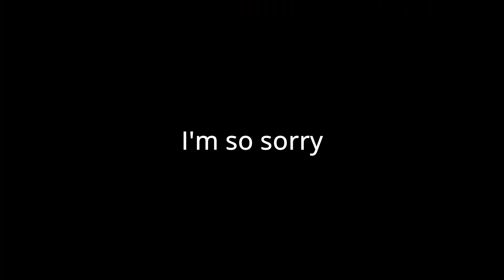s̶m̶o̶s̶h̶ p̶r̶e̶t̶t̶y̶c̶u̶r̶e̶ cursed.mp4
Pretty Cuwu

So I was marathoning smosh's try not to laugh while watching pretty cure for the first time. And this happened. My apologies.

Anime series: Yes PrettyCure 5
Audio (Smosh Pit: Try Not To Laugh Challenge #59)